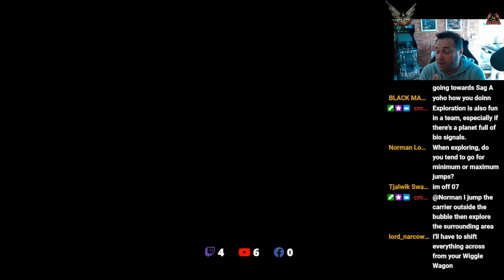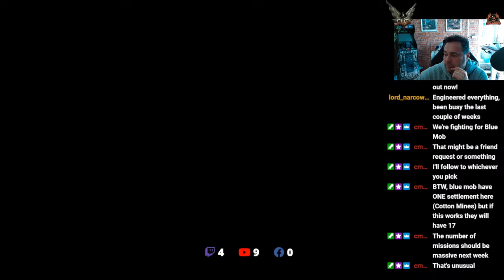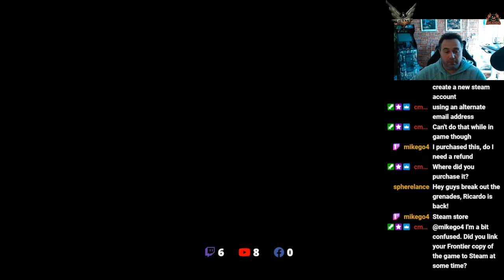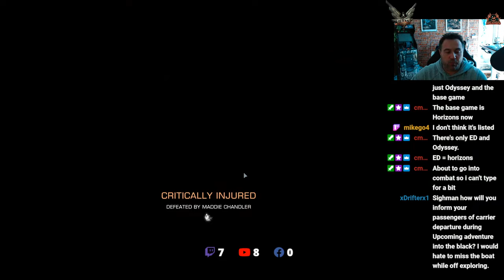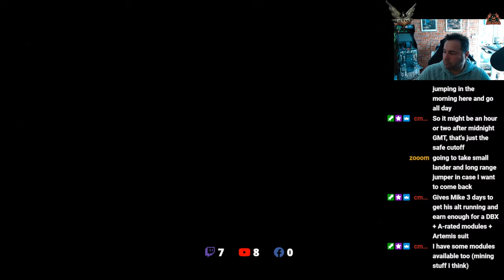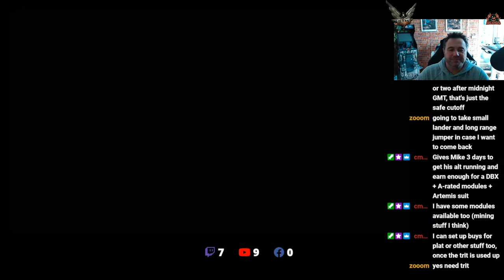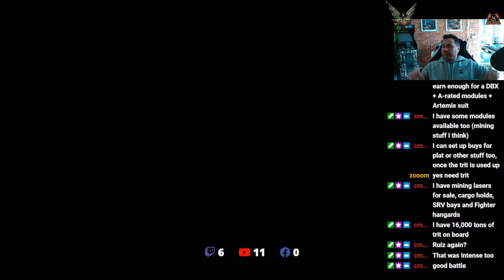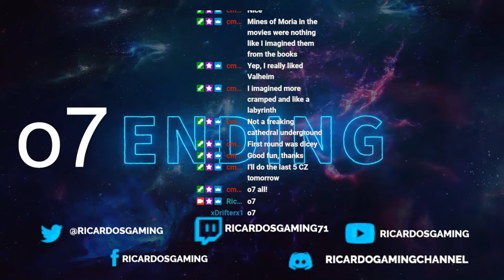War in HeryShaf - tweaking the BGS // Elite Dangerous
The background simulation (BGS) is a complex system that drives the ever-changing galaxy of Elite Dangerous. It is influenced by the actions of player commanders, both intentionally and unintentionally. The BGS can have a significant impact on the game world, affecting everything from the prices of goods to the outcome of wars.

There are many ways to interact with the BGS. One of the most common is by completing missions for minor factions. These missions can be found at all stations and outposts. When you complete a mission, you will earn influence for the faction that issued the mission. This influence can be used to help the faction achieve its goals, such as expanding into new systems or winning wars.

Another way to interact with the BGS is by trading goods. The prices of goods are affected by a number of factors, including the supply and demand of those goods, the state of the system, and the actions of player commanders. By trading goods, you can help to shift the balance of power in the galaxy.

The BGS is a complex and ever-changing system. There is always more to learn, and new ways to interact with it are always being discovered. If you are looking for a way to make a real impact on the galaxy of Elite Dangerous, then the BGS is the place to start.

Here are some additional tips for interacting with the BGS:

Choose a faction to support and focus your efforts on helping them achieve their goals.
Pay attention to the state of the system you are in. Different states can have different effects on the BGS.
Be aware of the actions of other player commanders. They can have a significant impact on the BGS.
Don't be afraid to experiment. There is no right or wrong way to interact with the BGS.

// Wanna Chat?

**Miguel Johnson Ambient and Immersive Music**